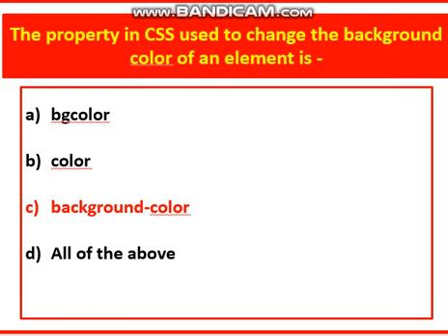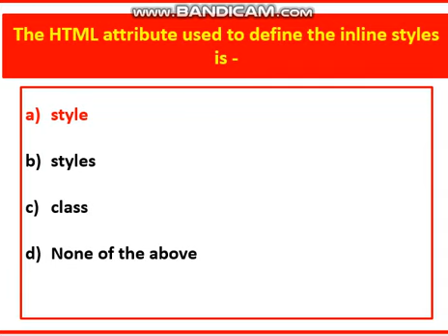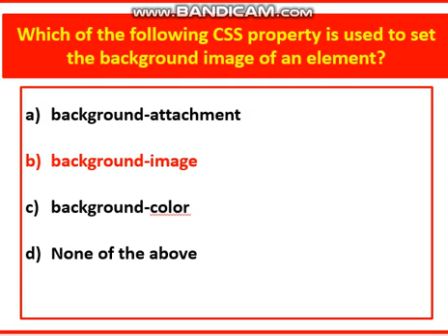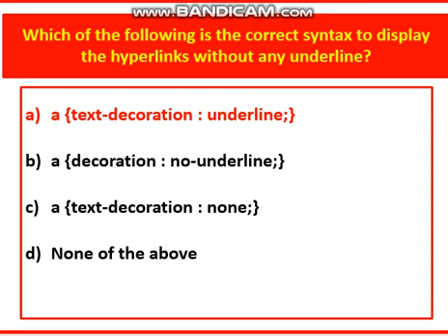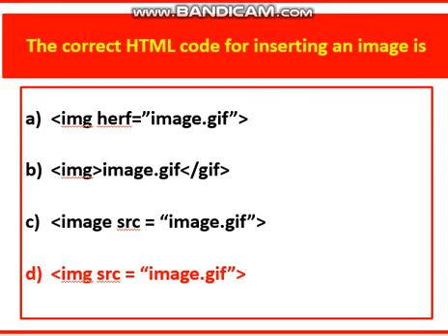html css class 10 Multiple Choice Questions Computer Application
image font border background css